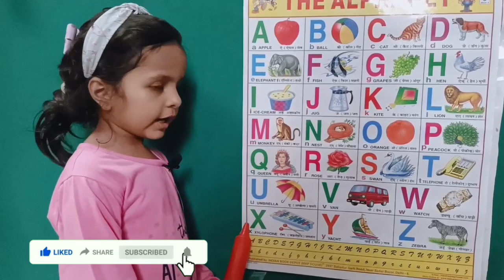abcd।abcde।अ से अनार।a se anar।a for apple b for ball c for cat।।kids songs। english varnamala#abcd